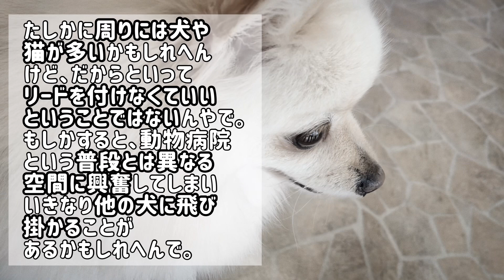知らずにやっちゃってる？！病院でする飼い主の迷惑行為【犬の飼い主】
犬　病院　迷惑

知らない内にやってるかも？
病院でやっちゃってる飼い主さんの迷惑行為

00:00 オープニング
00:11 愛犬が〇〇
01:10 〇〇を放置する
02:13 〇〇に無許可で〇〇しまう
03:08 〇〇愛犬を放置する
03:53 〇〇の話を聞かない
04:50 まとめ

▼撮影機材▼
カメラ:OPPO Reno AとCanon EOS M100

▼編集ソフト▼
VLLO